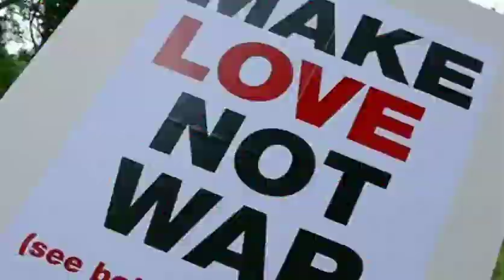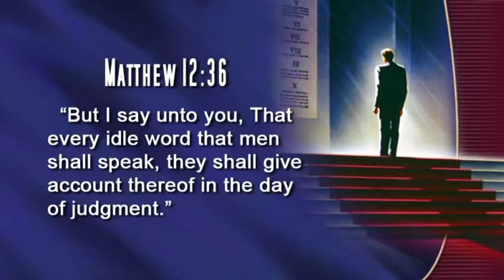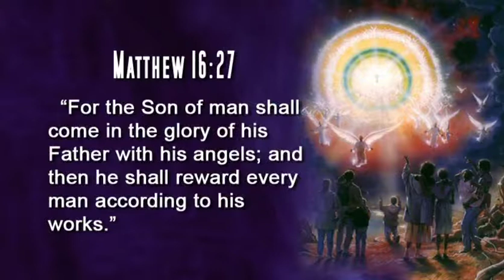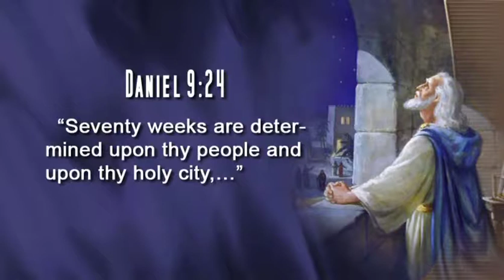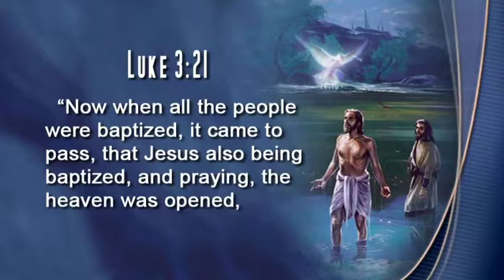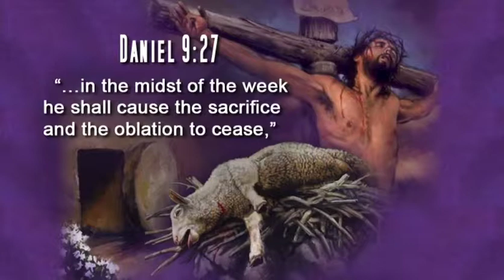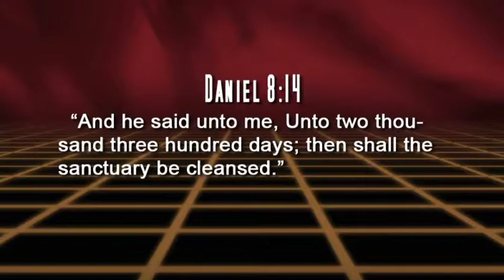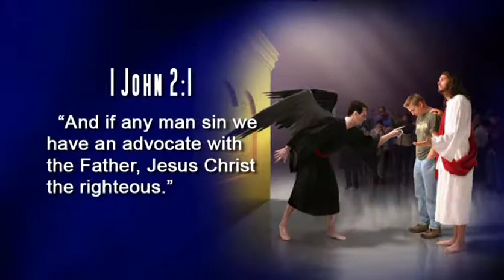Final Events of Bible Prophecy Part 11 - The Great Judgement Day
This series was produced By Tony Rykers of CornerStone Ministries in Australia, not myself, but the production has no copyright, and all are welcome to copy and distribute.